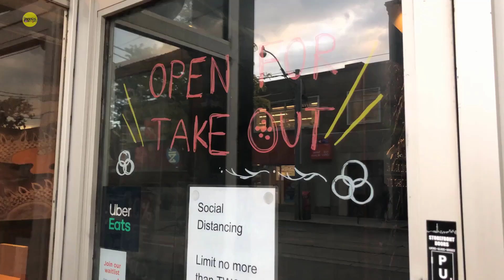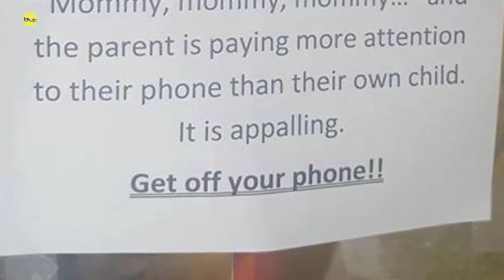Mom shares photo of a blunt sign posted on her child’s daycare door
Mom shares photo of a blunt sign posted on her child’s daycare door. A child daycare owner has told parents they need to get off the phone when picking their children up by posting a very blunt message on the door of the daycare posted on the door and decided to take a picture of it and post it on Facebook.